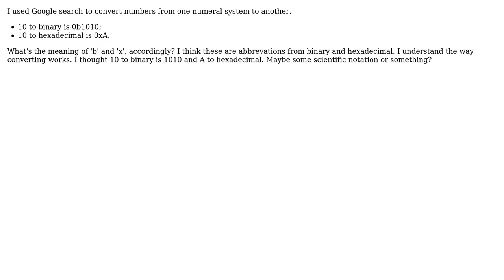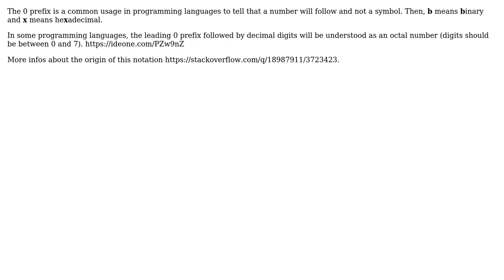What is this numeral system notation? (3 Solutions!!)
What is this numeral system notation?

With thanks & praise to God, and with thanks to the many people who have made this project possible! | Content (except music & images) licensed under CC BY-SA | Music | Images & others | With thanks to user Philip Kendall user Mike Robinson user lafleur user Christophe and the Stack Exchange Network Trademarks are property of their respective owners. You are responsible for your own actions.